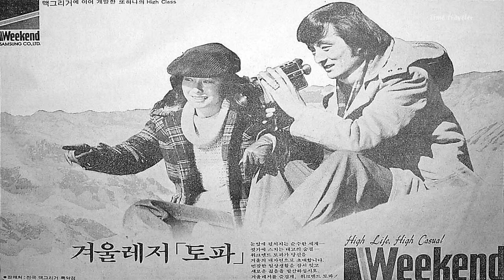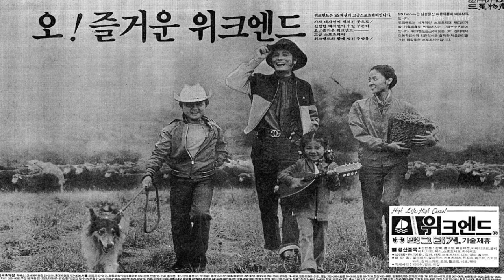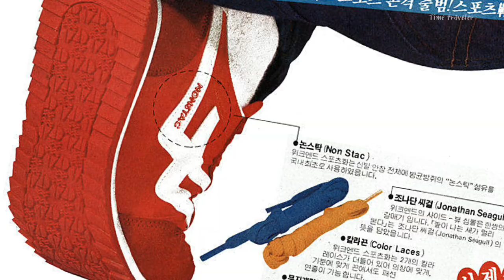80년대 국산 캐쥬얼 브랜드 위크엔드 Weekend (라피도 이전 브랜드)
80년대 삼성물산 패션사업부, 에스에스스포츠
그 시절 스포츠가방, 응팔 패션
high life, high casual